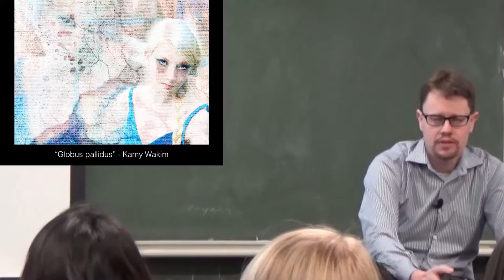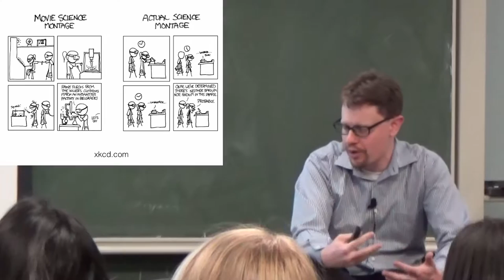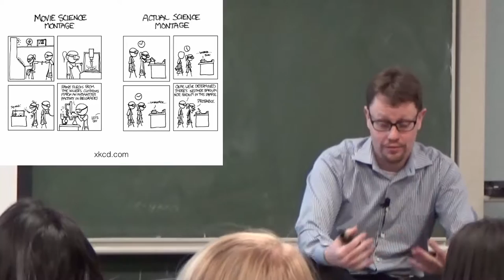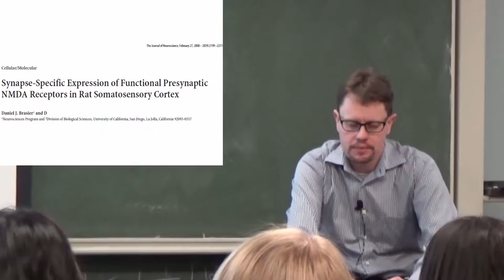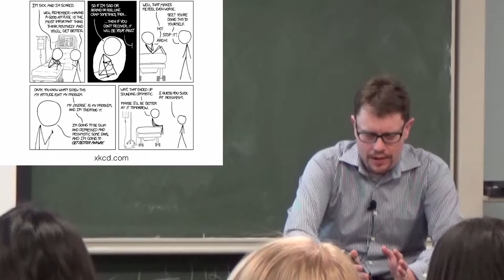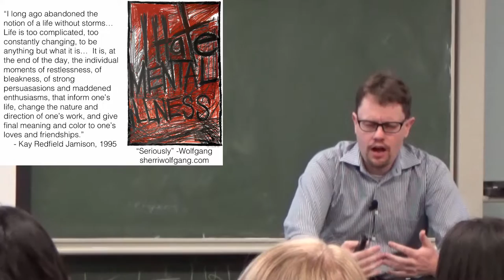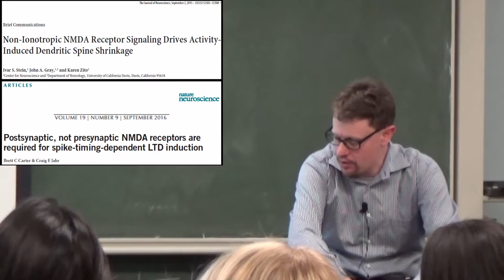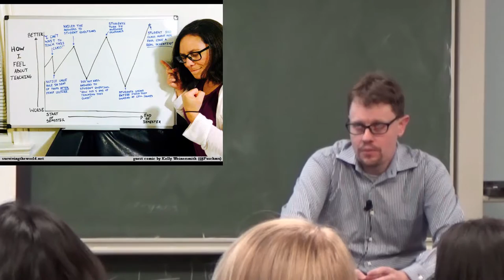My experience with depression - Full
If you are having thoughts of depression, find a friend or advisor you trust and talk to them.
If you are worried about someone, talk to them or encourage them to talk to someone.

If you or someone you know is feeling suicidal or in danger of self-harm, call someone immediately, day or night:
If the situation is life threatening, call the police:
           Off campus or around the country: 911

Outstanding video on why illnesses are not your fault (applies to mental illness as well)

- Kamy Wakim, Globus Pallidus, reproduced with permission, copyright retained by original artist.
- Sherri Wolfgang, copyright retained by original artist, reproduced with permission:
- Books; brief quotes only used:
"An Unquiet Mind", Kay Redfield Jamison,
"The Day the Voices Stopped", Ken Steele,
"Heal Thyself", Oliver Ameisen,